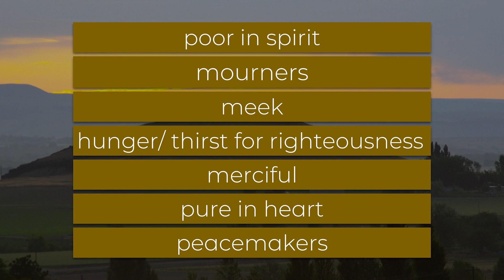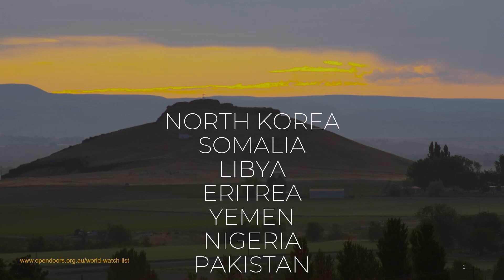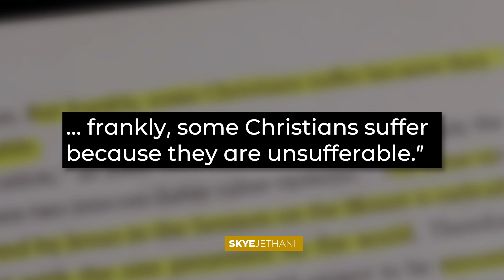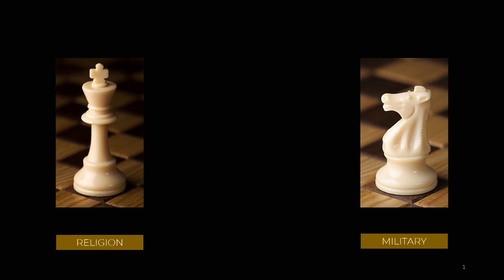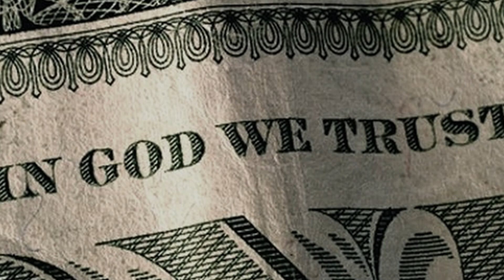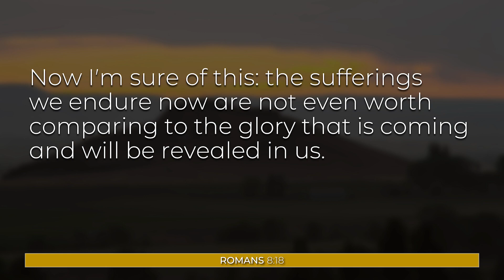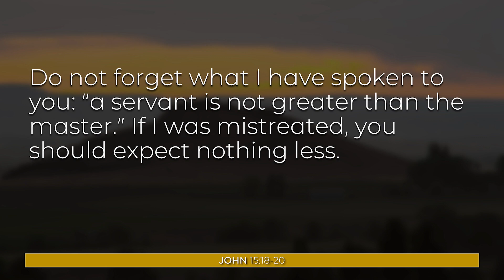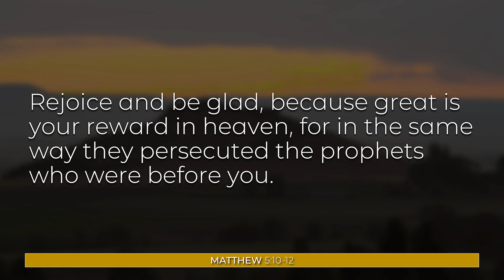The Last Beatitudes - Blessed Are The Persecuted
Ok. We're fortunate that America is our home simply because of our birth, built on some distinct Judeo-Christian underpinnings. This plays out in the fact that Christians in America don't face the same kind of persecution as those in other parts of the world.